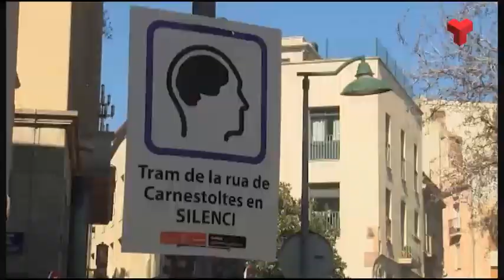La Rua Infantil reparteix set premis, sense distincions